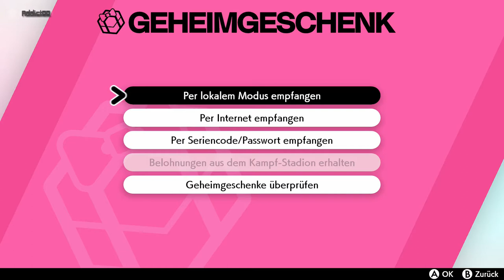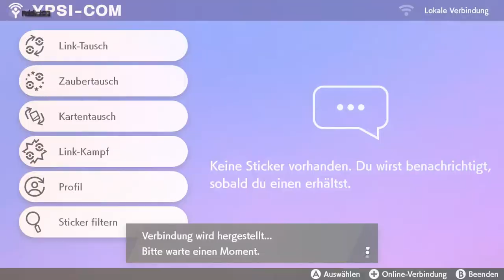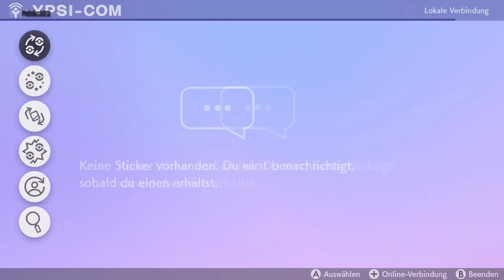Pokemon Schwert [Playthrough] #022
Role playing game by Game Freak / The Pokemon Company

Pokémon Sword and Pokémon Shield are role-playing video games developed by Game Freak and published by The Pokémon Company and Nintendo for the Nintendo Switch.